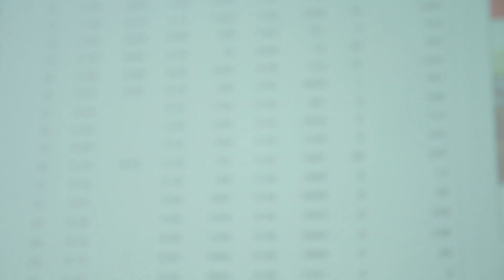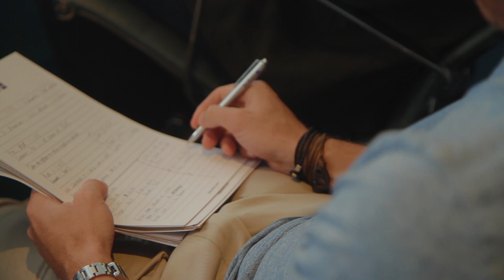ITPM Traders Classroom Session 4 South Africa